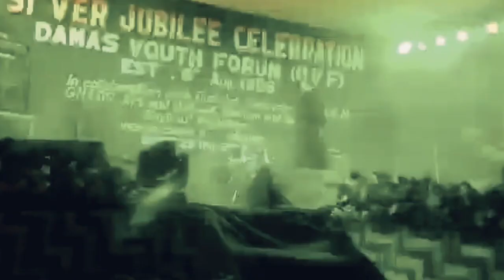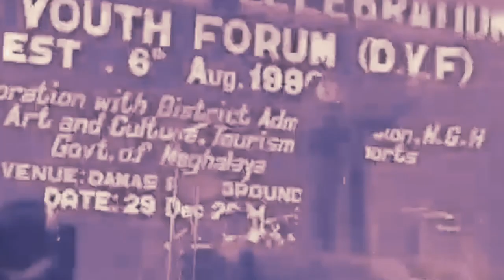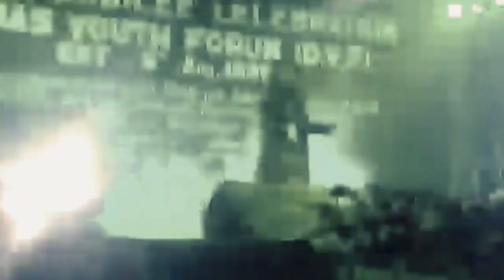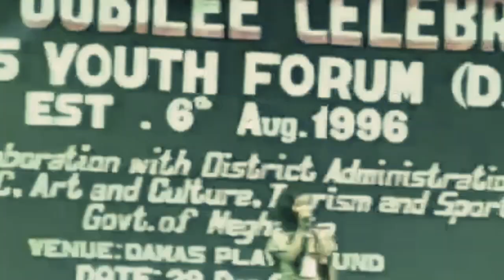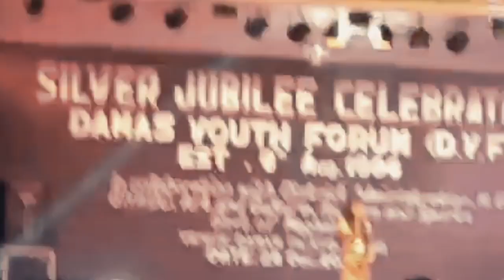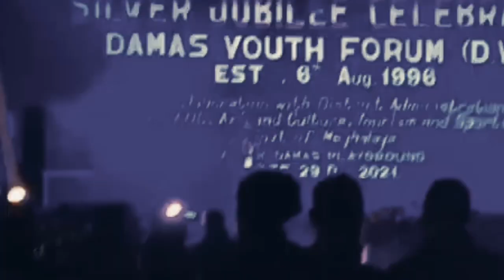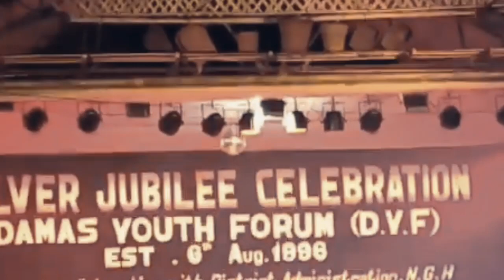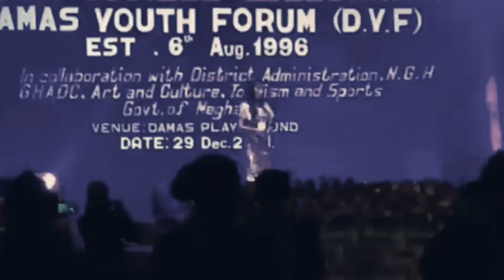Ka'tong Moa Tiktok || Monika Momin || Silver Jubilee Celebration || Damas Youth Forum